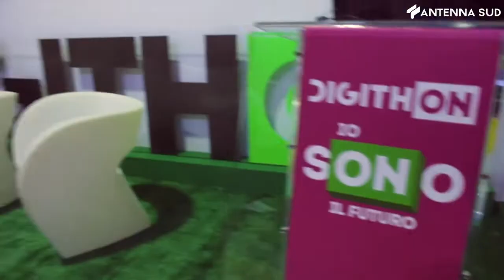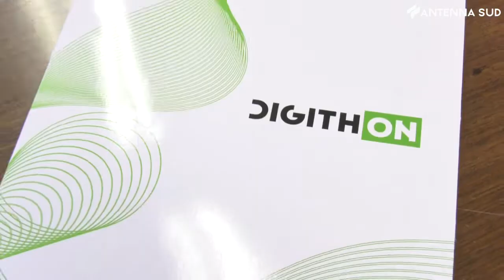30 maggio 2022 - Bari, Start up in gara per il Digithon 22